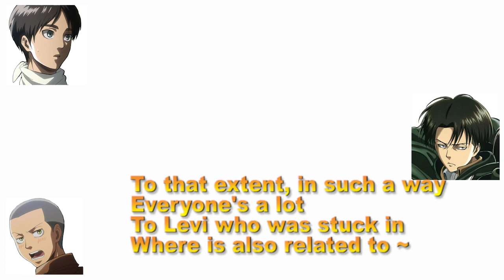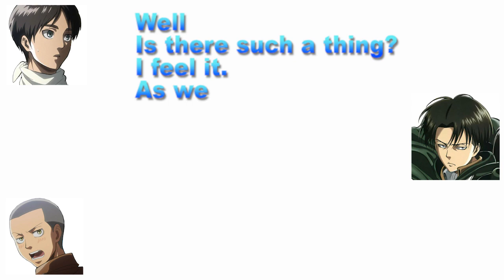【Attack on Titan】Kamiya Hiroshi as a revealer revealed! It's embarrassing What What【Transcription】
It is a Japanese anime radio.
Please enjoy a different conversation from TV animation.